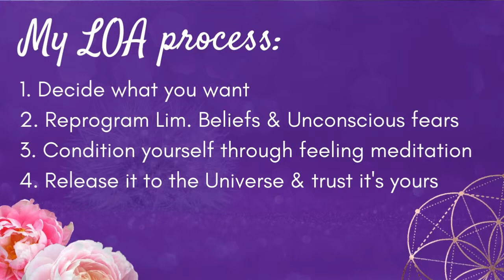How I manifested a luxury villa in Cyprus 🍀🍀🍀 My MEGA Powerful LOA method 🍀🍀🍀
How to Master Your Spiritual Awakening, The Law of Attraction & Healing?

❈Key points of this video:
How to use my powerful LOA process to magnetise what you desire with ease.
→ 1. Decide what you desire and connect to it through your heart feelings of joy, gratitude and love.
→ 2. Identify & reprogram any limiting beliefs and unconscious fears around your desire, which releases the resistance. Focus on manifesting 1 thing at the time, if you struggle to manifest.
→ 3. Condition yourself to believe you are worthy of it, it's easy for you to get it and that it's already yours
→ 4. Only after you believe it on the subconscious level of the mind, then you release it up to the Universe

Having been through the entire circle on this journey I know how painful and lonely this process is. It has become my highest passion and mission to help Twin Flames heal and find happiness again. Feel free to take a look at my course description and I look forward to seeing you on the inside

❈ MY TOP 11 MOST RECOMMENDED BOOKS:
1. Attached: The New Science of Adult Attachment and How It Can Help YouFind - and Keep – Love by Amir Levine and Rachel Heller
2. Healing Developmental Trauma: How Early Trauma Affects Self-Regulation, Self-Image, and the Capacity for Relationship by Laurence Heller Ph.D. and Aline LaPierre Psy.D.
3. The Biology of Belief by Dr. Bruce Lipton
4. Breaking The Habit of Being Yourself: by Dr. Joe Dispenza
5. A Woman's Worth by Marianne Williamson
6. The Game of Life and How to Play It (Prosperity Classic) by Florence Scovel Shinn, Laura Berman Fortgang
7. Neurofeedback in the Treatment of Developmental Trauma by Sebern F. Fisher: Calming the Fear-Driven Brain
8. Dare to Lead: Brave Work. Tough Conversations by Brene Brown. Whole Hearts
9. The Power of Your Subconscious Mind by Joseph Murphy
10. The Power of Now: A Guide to Spiritual Enlightenment by Eckhart Tolle
11. The Alchemist by Paulo Coelho

Monika  💖